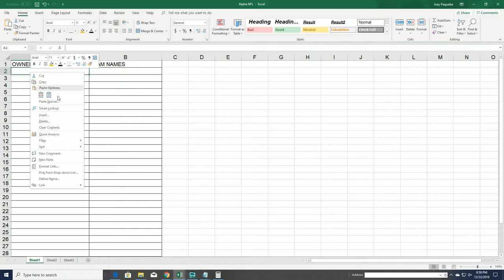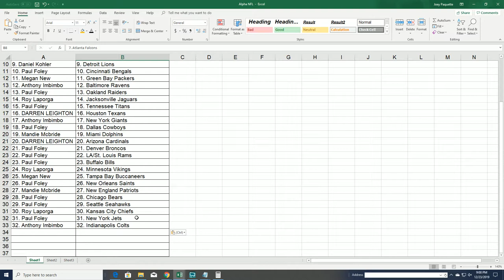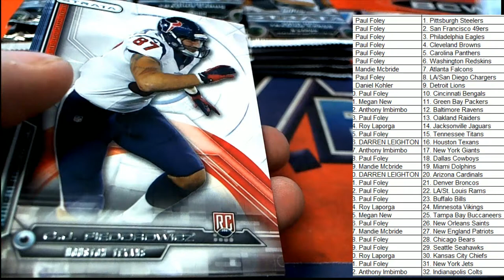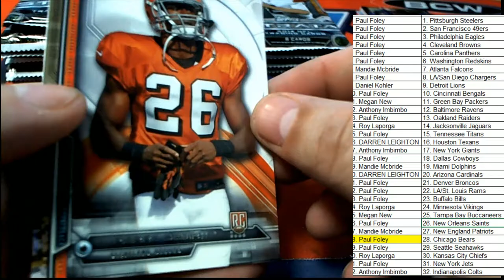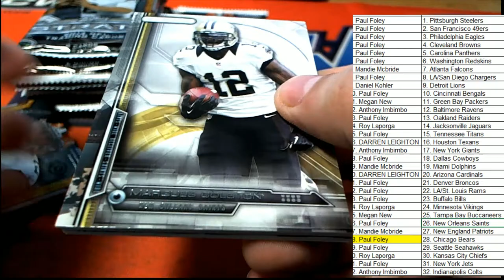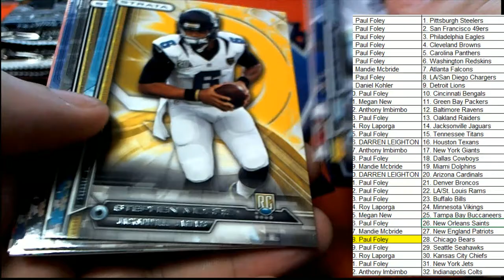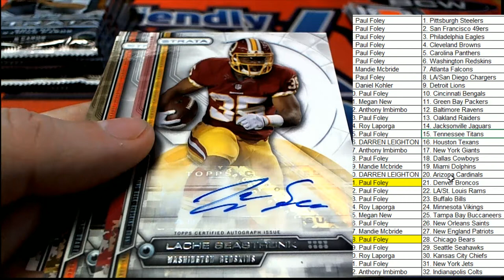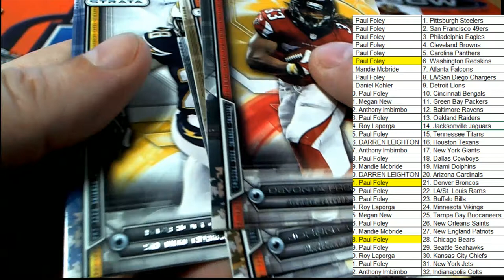2014 Topps Strata Football ID 14STRATA104